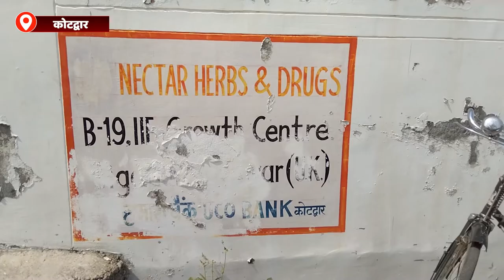kotdwara: नकली Remdesivir Injection बनाने की कंपनी का भंडाफोड़ | News world india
About This Video ►kotdwara: नकली Remdesivir Injection बनाने की कंपनी का भंडाफोड़ | News world india |
दिल्ली पुलिस को मिली बड़ी सफलता
नकली रेमडेसिविर बनाने की कंपनी का भंडाफोड़